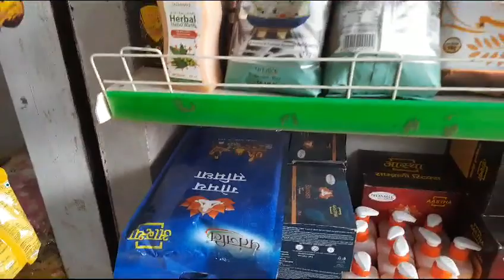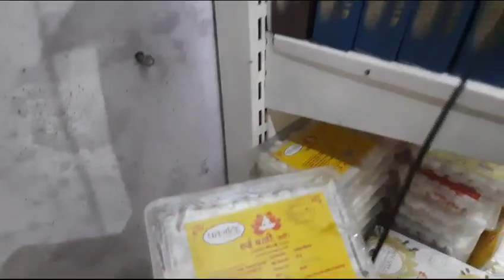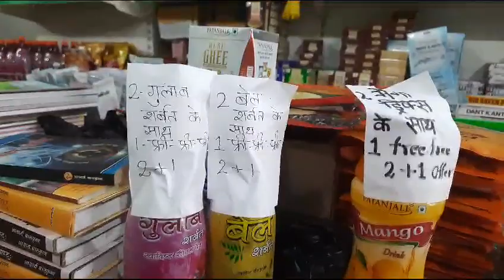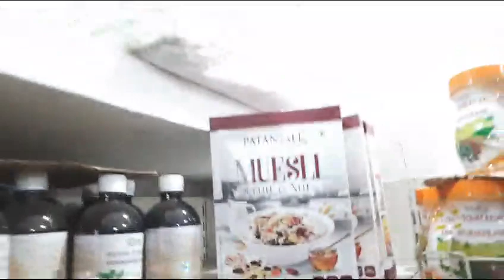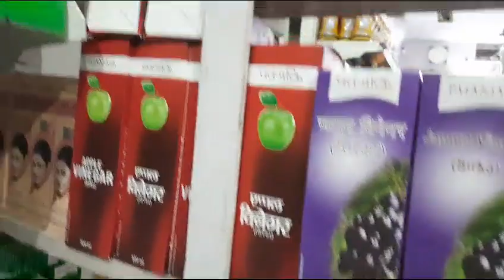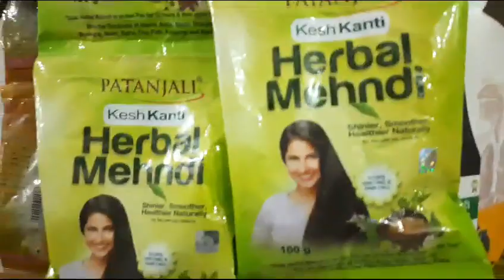पतंजलि आरोग्य केन्द्र , बनबसा